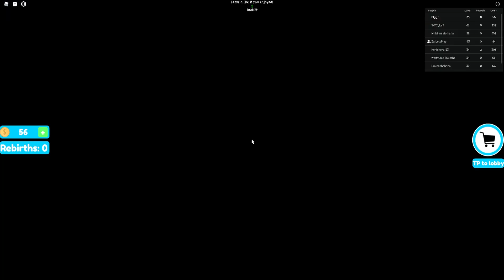ROBLOX EXTREME DROPPER!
ROBLOX Extreme Dropper... We are here with another Roblox Video! In this video of Roblox Extreme Dropper @ZaiLetsPlay and I play the craziest dropper game on roblox

- Biggs

What is ROBLOX? Roblox, stylized ROBLOX, is a user-generated massively multiplayer online social gaming platform developed and published by the Roblox Corporation and released in 2006. In the game, players are able to design their own games within the platform. Games on Roblox can be designed using a sandbox edition of the programming language Lua. Their in-game currency, Robux, can be rewarded to users and developers, or bought, and which in turn can be converted to cash through the Developer Exchange program. The game is designed for all ages, with the ability to run on a wide variety of devices and platforms, including PC, Mac, Android, iOS, Xbox, and Oculus.